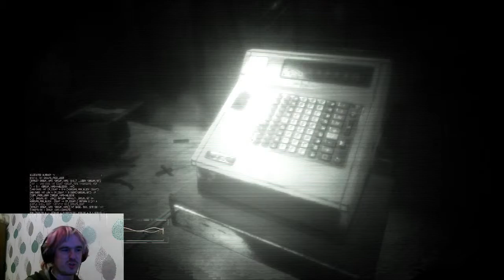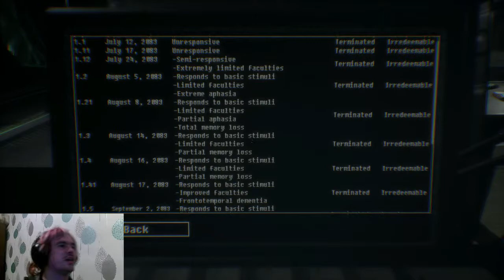Dingy Dungeon! - Observer - Part 10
In todays pig slaughteringly creepy episode of Observer I find the secret implant inserting room hidden under the tattoo shop. Unfortunately the creature also finds it and I end up locked inside. To escape I must descend into the basement area which is filled with crazy people and a very noisy pig!!

Want to have a chat? Why not comment about the video or you could join in on the discussion on Twitter

About me:
I'm just your average gamer really. Just turned 30 and decided that filming myself gaming seems like a fun way to express myself! I tend to do ridiculously random things while gaming which are often funny. I am a complete mess any time I play a horror game which I'm sure is entertaining to watch. And if you're wondering about the ridiculously useless artwork around my channel it was drawn by me with my amazing talent for not being able to draw!